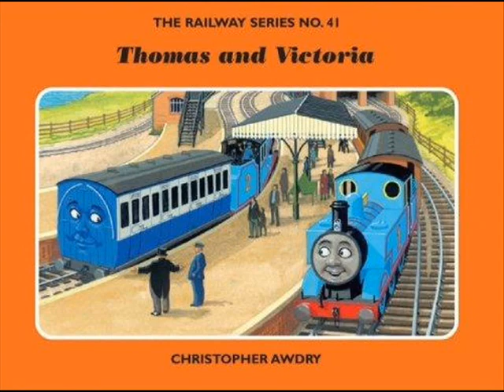Overloaded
Finally, Part 1 of book 41 'Thomas And Victoria' bought along with book 39 after a trip to the BBC. Narrated by me.